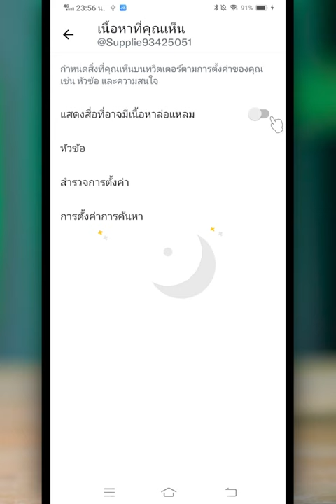วิธีตั้งค่าทวิตเตอร์ เนื้อหาล่อแหลม 2022 | BenzTech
สำหรับคลิป วิธีตั้งค่าทวิตเตอร์ เนื้อหาล่อแหลม 2022 | BenzTech เราจะมาดูขั้นตอน และการตั้งค่าทวิตเตอร์เนื้อหาล่อแหลม ให้เปิดหรือปิดได้นะครับ เพื่อป้องกันการแสดงเนื้อหาล้อแหลมแบบง่ายๆ กันนะครับบ